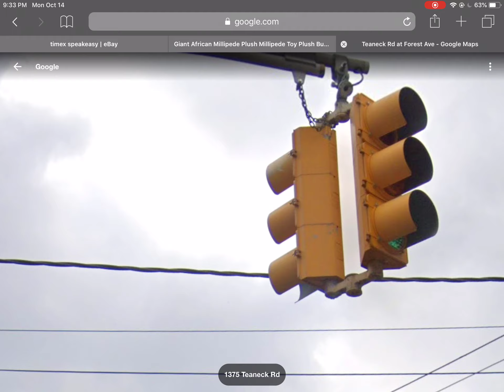MSI’s, McCains, And a Chapel Hill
O H
M Y
G A W D